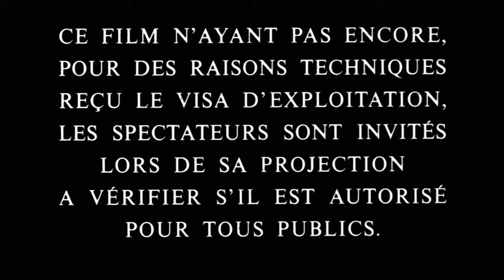Le bal des casse-pieds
Henri Sauveur, a veterinarian in his fifties, is harassed by his parents, friends and working relationships. He leaves with Louise in Normandy to live the perfect love. But again, the pitfalls seem to wait for him.